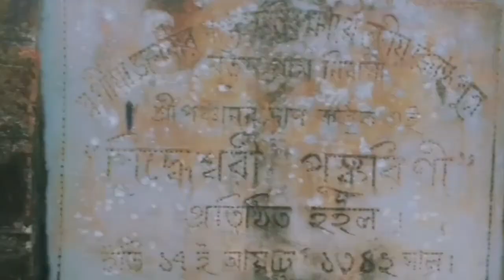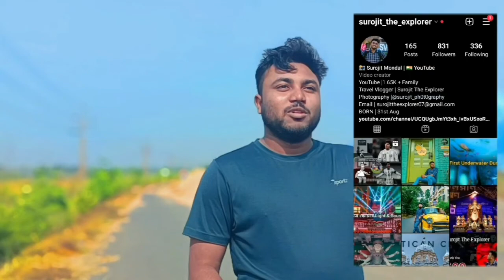Hostel Daze | Episode 2 | Abacus Institute of Engineering and management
I record this video with my oneplus 8 pro
and edit with my dell Inspiron 15 3000

কারণ ?
এই চ্যানেল এ
জ্ঞান কম আর !
মজা বেশি হয়।

✅ আর আমার সাথে connected থাকতে, আমাকে Social Media তে Follow করতে পারো 👍